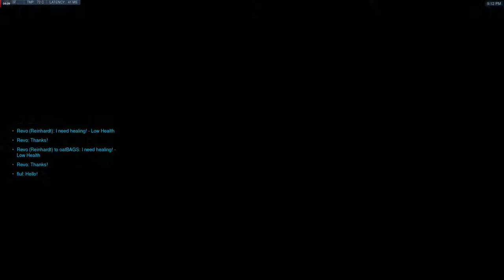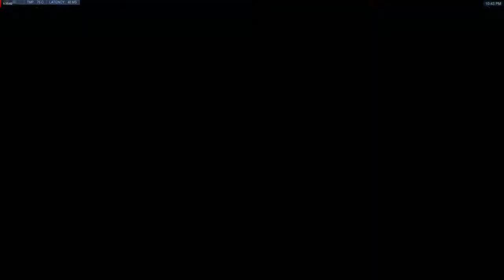Rutgers Scarlet Squires D2 Scrim 4 POV